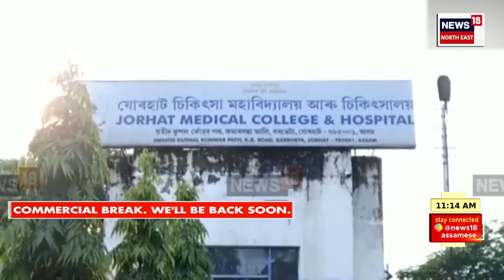SPEED NEWS | TOP 100 NEWS | ঝাৰখণ্ডত অসমৰ মুখ্যমন্ত্ৰী হিমন্ত বিশ্ব শৰ্মা | CM Himanta at Jharkhand